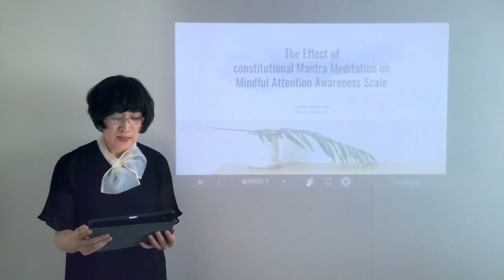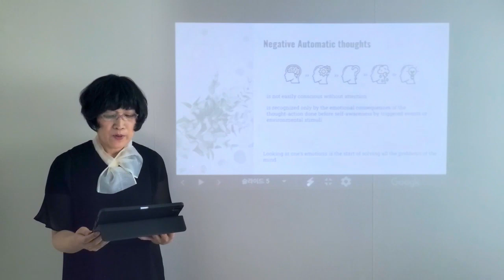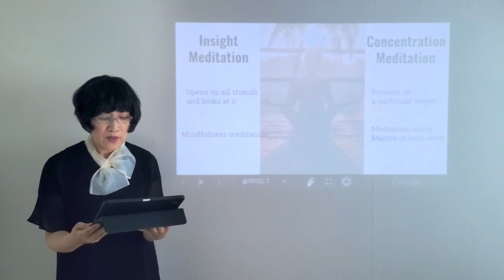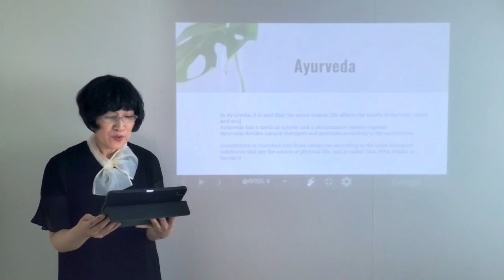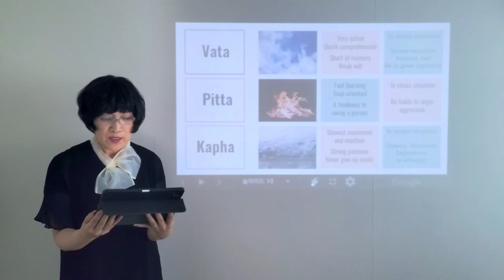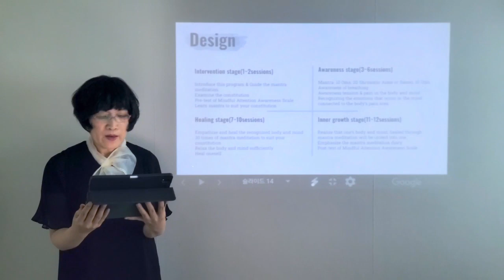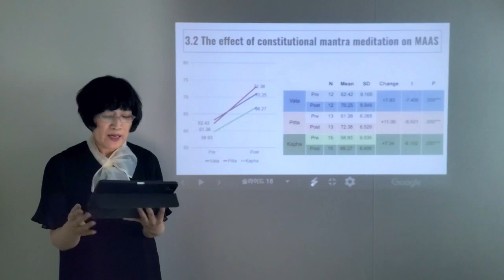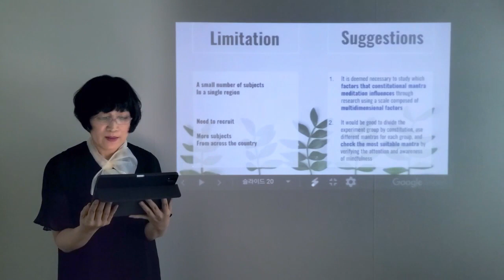FoCos.IDIC.20200627.O.Session1.52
The Effect of constitutional Mantra Meditation on Mindful Attention Awareness Scale (Heesook Kwon, Meesook Cheong)